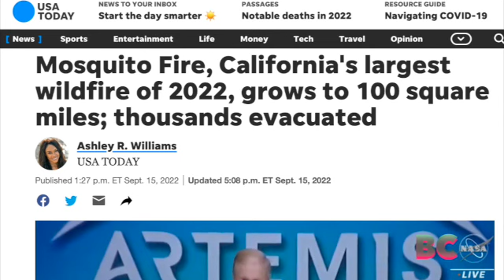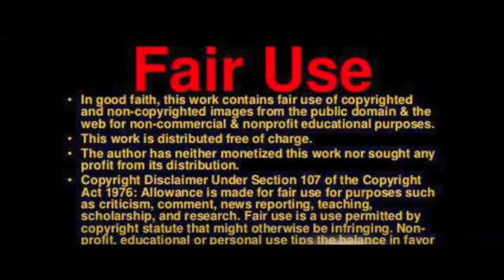California Mosquito Fire surges, becomes largest in state this year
A wildfire that’s burned through more than 63,000 acres in Northern California became the largest in the state this year as more than 3,000 emergency personnel combat the blaze.

The Mosquito Fire is burning up the Tahoe and Eldorado national forests in the Sierra Nevada Mountains, eating up dry forestland fueled by southwest winds.

The inferno has also threatened more than 9,000 nearby structures in El Dorado and Placer counties, prompting the evacuation of more than 11,000 people.

California Gov. Gavin Newsom (D) declared an emergency for the two counties, located in the greater Sacramento metropolitan area.

The Placer County Sheriff's Office reduced the blaze’s containment to 20% Wednesday, down from 25% the previous day. Thousands have been ordered or warned to evacuate as the fire burned east of Foresthill, California.

One firefighter has been injured with non-life-threatening injuries, according to Cal Fire information officer Scott McLean.